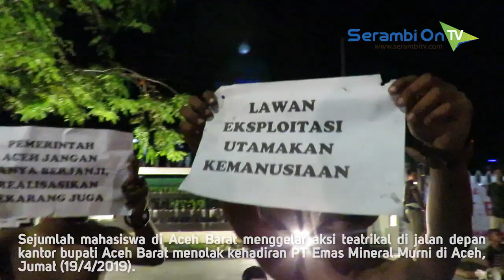Aksi Teatrikal Malam Hari di Meulaboh Kembali Suarakan Tolak PT EMM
SERAMBITV.COM, MEULABOH - Sejumlah mahasiswa di Aceh Barat menggelar aksi teatrikal di jalan depan kantor bupati Aceh Barat menolak kehadiran PT Emas Mineral Murni (PT EMM) di Aceh, Jumat (19/4/2019).

Mahasiswa yang tergabung dalam Company Aksi Teatrikal untuk Rakyat (CATUR) dan Aksi Mahasiswa Gerakan Beutong Ateung Banggalang (AM-GBAB) memulai aksi pada pukul 21.00 WIB, yang mendapat pengawalan kepolisian di kabupaten itu.

Tuntutan mereka masih sama, terus menyuarakan penolakan terhadap kehadiran PT EMM di Aceh dan meminta Plt Gubernur Aceh tegas terhadap hadirnya perusahaan yang dinilai akan membawa dampak buruk bagi masyarakat Nagan Raya dan Aceh Tengah.